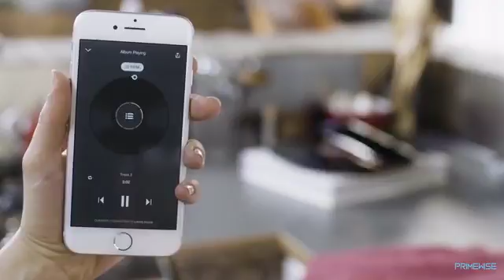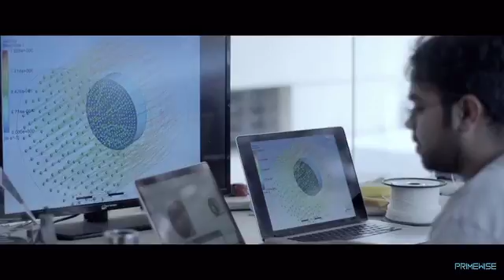5 Awesome Inventions Being Made Right Now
5. XPlotter - Desktop Plotter, Laser Cutter and Engraver

4. SELFLY Camera: The smart, flying, phone case camera

3. LOVE - The World's First Intelligent Turntable

2. BULLET 02  World's Smallest Flashlight

1. AIR-INK: The world's first ink made out of air pollution